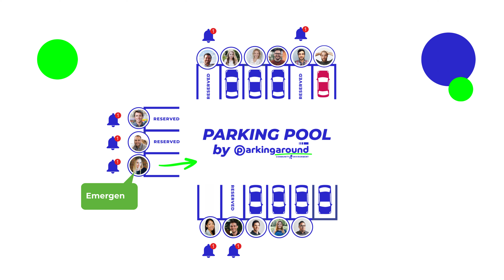ParkingAround - How to Manage Corporate Parking Effectively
Limited parking spaces?
Guest parking coordination?
And what about the inefficient use of parking resources?

These are the common pain points that can affect productivity and business operations. With ParkingAround you can park more with less space.